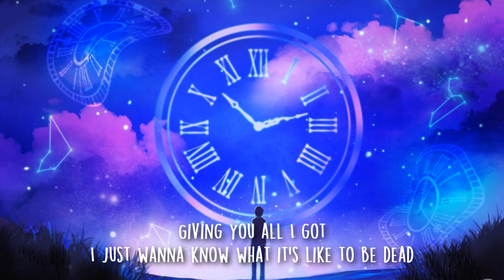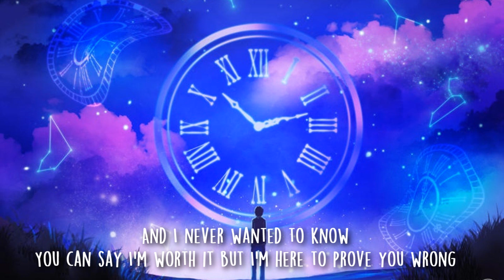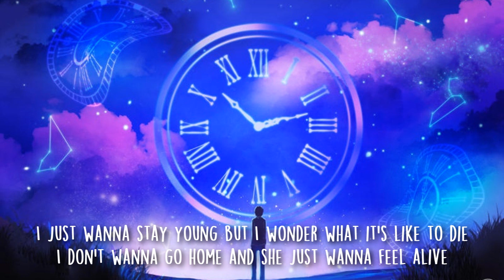good gasoline - stay young (Lyrics)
Lyrics:

[Verse 1]
Do you know what you want?
Looking for yourself in a bottle of red
Giving you all I got
I just wanna know what it's like to be dead
Oh I know you hate when I'm stoned
Bad posture, bad lungs
Pretending that you don't smoke
Only seems to work maybe half the time

[Pre-Chorus]
You're no good for me
Won't you leave?

[Chorus]
I just wanna stay young but I wonder what it's like to die
I don't wanna go home and she just wanna feel alive
I don't pick up the phone 'cause I know you wanna steal my high
Got me feeling alone
I just wanna stay young

[Verse 2]
And I never wanted to know
You can say I'm worth it but I'm here to prove you wrong
Man this place is wack can we go
Get your shit together and no one will even know

[Pre-Chorus]
Won't you leave?

"How do I get my song/artwork featured or removed from your channel?"